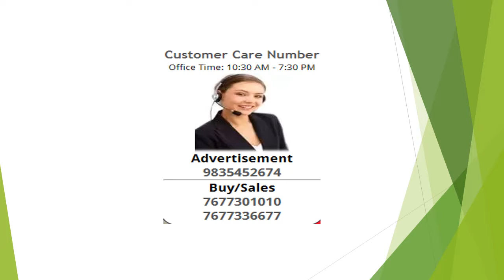2 Bedroom Apartment / Flat For Rent In Bhoot Nath Road Area, Patna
2BHK with dinning area and balcony .
Furnished with all necessary thing with 2 wheeler parking.(sofa,bed,tv,dinning table,gas,wardrobe,ac,chimney )